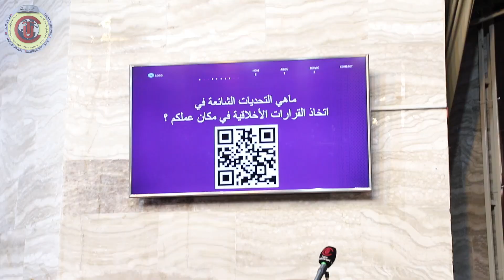المتدربة د الاء طلال ياسين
دورة طرائق التدريس التعلم المدمج